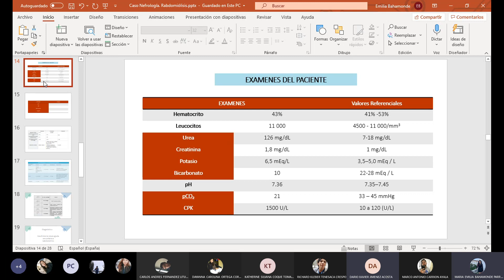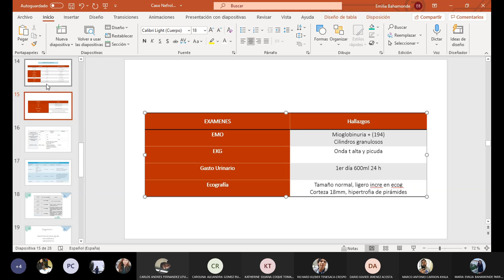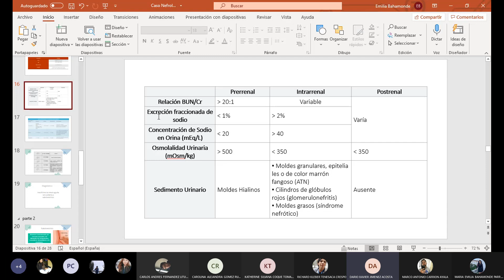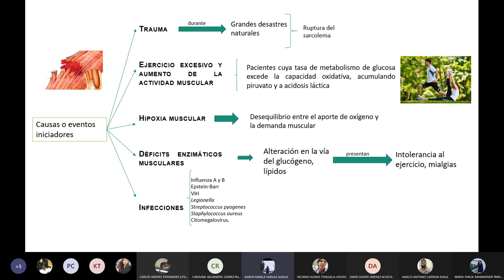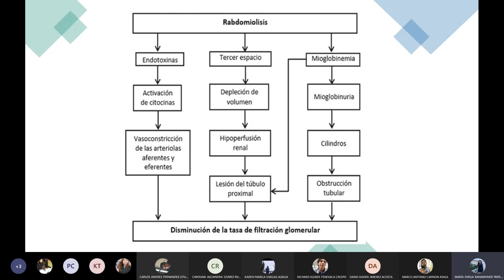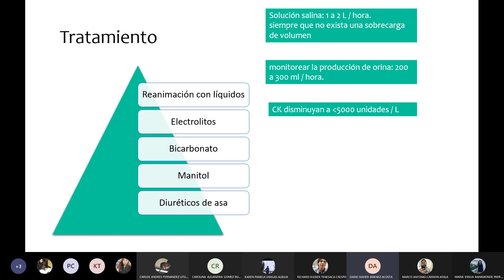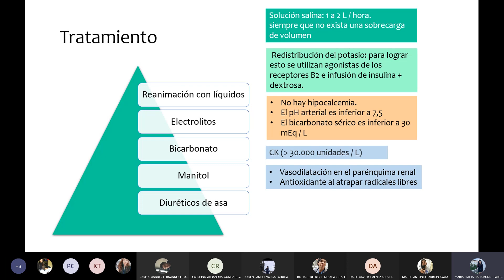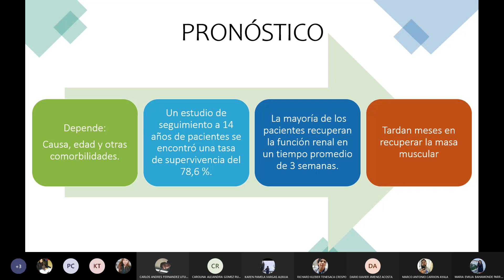Cierre Caso - Rabdomiólisis